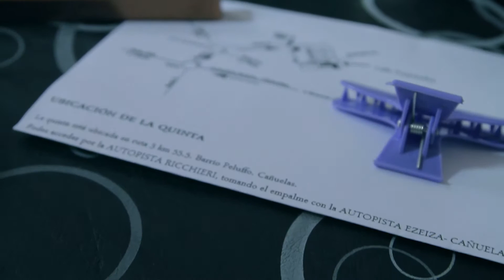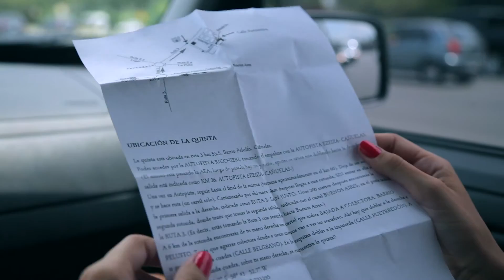Previa Guada y Martin Boda